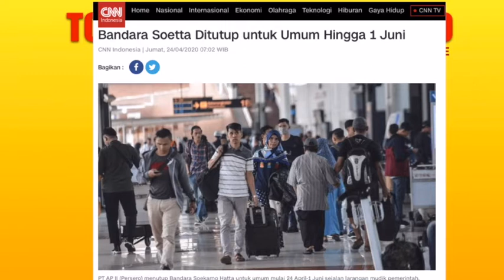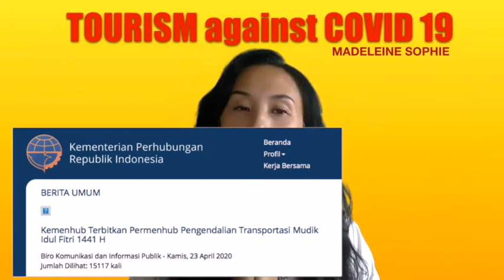TOURISM AGAINST COVID 19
Berita mengenai Efek COVID 19 terhadap Pariwisata
yang dirangkum tanggal 20 - 25 April 2020.